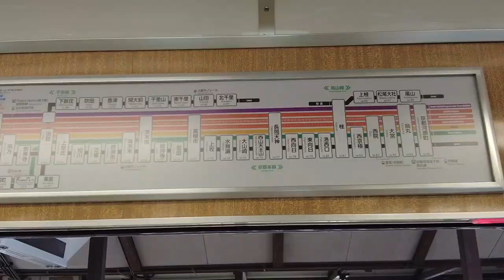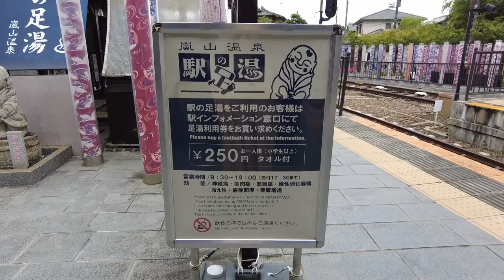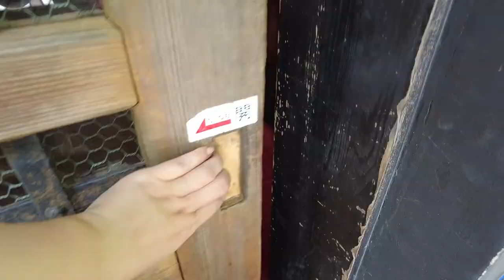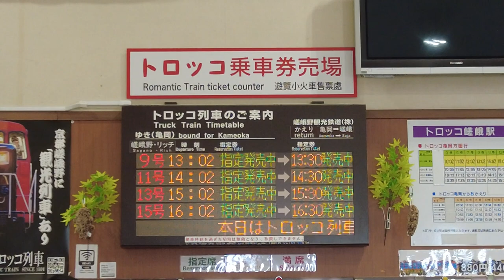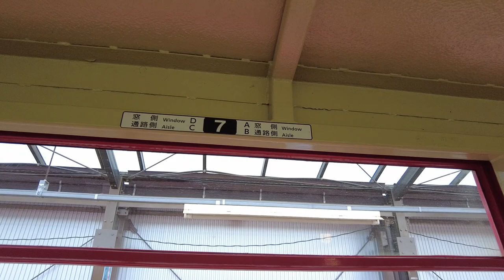KYOTO VLOG | Arashiyama One Day Trip | Most Popular Tourist Spot | Japan Travel | ASMR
Hi everyone😊

This time I am traveling to Arashiyama, a tourist destination that represents Kyoto.

I have been healed by the beautiful nature and delicious food in Arashiyama.

Please enjoy the elegant scenery that is typical of Kyoto♡

This channel brings you unique travel experiences in Japan⛩️

0:00 Introduction
0:28 Hankyu train
1:34 Arrival at Arashiyama
2:55 Randen Arashiyama Station
3:35 Kimono Forest
4:18 Japanese cafe (Matcha)
6:01 Bamboo Forest Path
7:22 Sagano Romantic Train (Torokko train)
10:22 Hot food in Arashiyama
12:02 Tenryu-ji Temple
13:07 Kimono Forest (illumination)